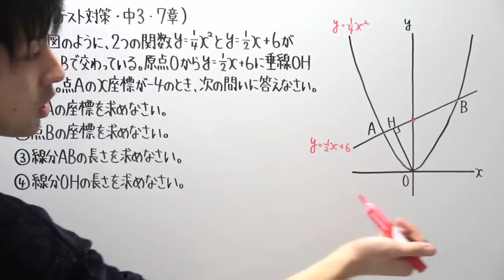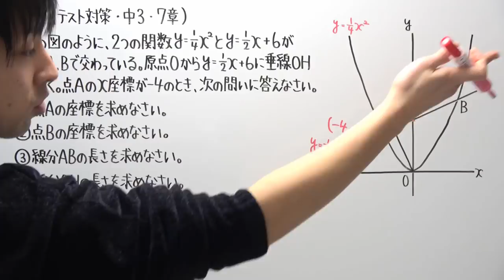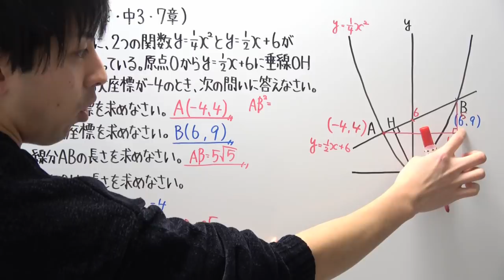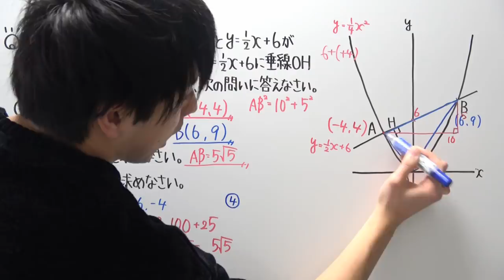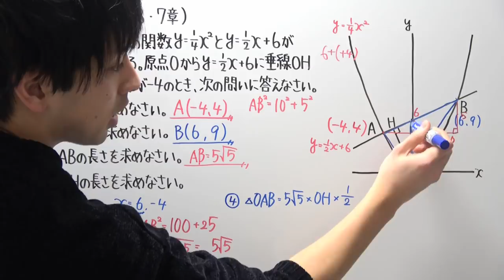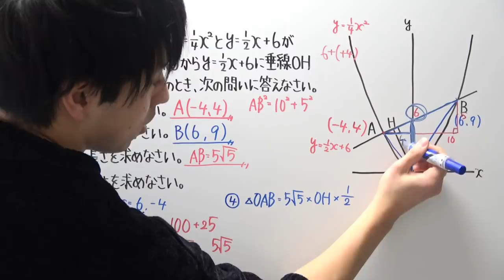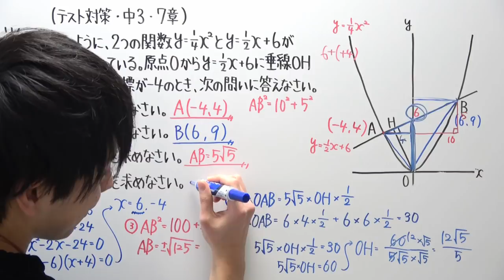【テスト対策 中3】7章-4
二次関数はいろんな単元とコラボしてくるので、このタイプも是非できるように練習してくださいね♪